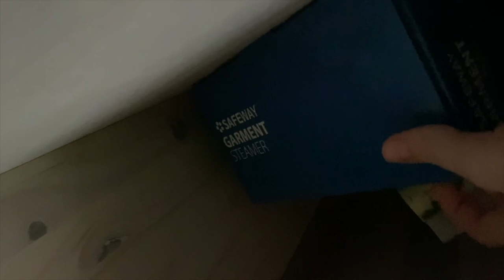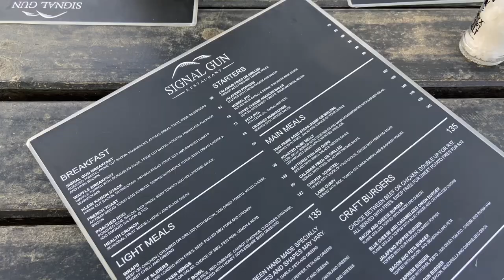A week of celebrations - the cape wheel & wine safari 🎡🎉🍕🦓🍷| vlog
Welcome back.

In this video we celebrate Jason's birthday with a trip to the V&A Waterfront where we take a ride on the Cape Wheel. We also celebrate my dad's 60th with lots of good food, cake, and a wine safari at Signal Gun wines.